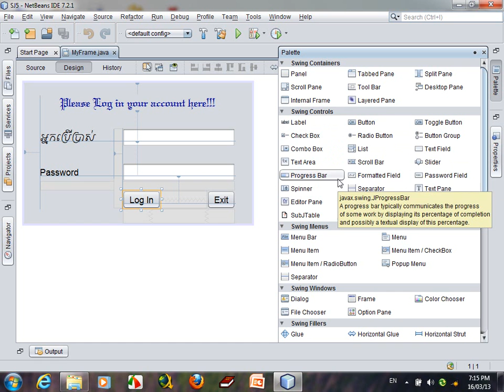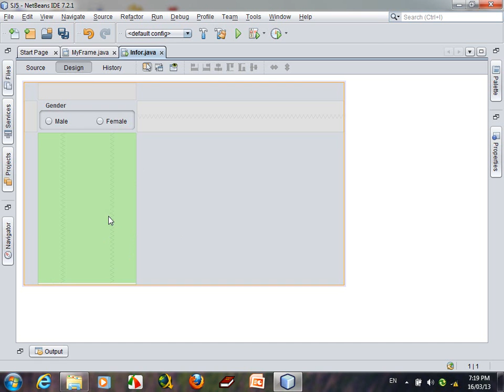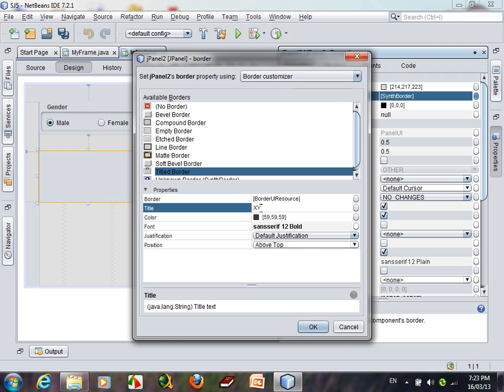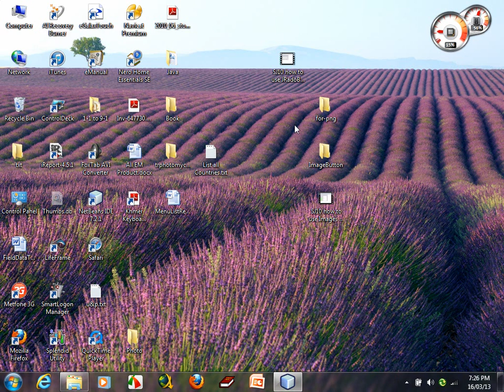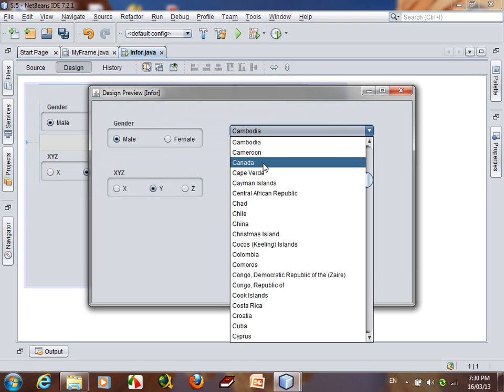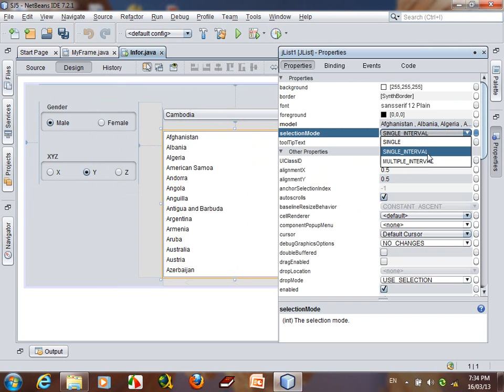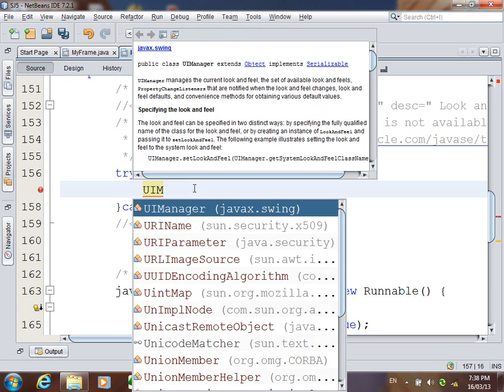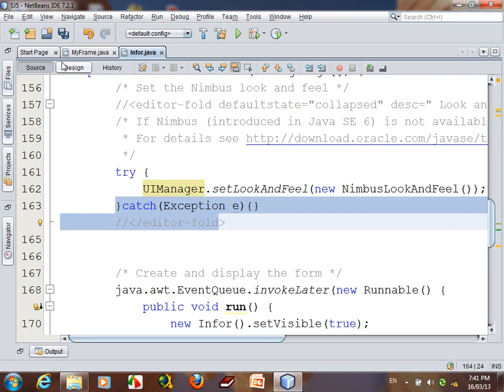How to Use JRadioButton JComboBox JList Look And Feel Swing with NetBeans #9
How to Use JRadioButton JComboBox JList Look And Feel Swing with NetBeans
How to use JComboBox and JList in java Swing - Netbeans